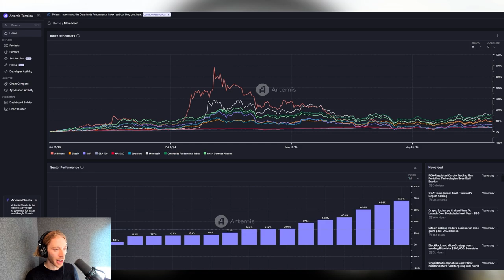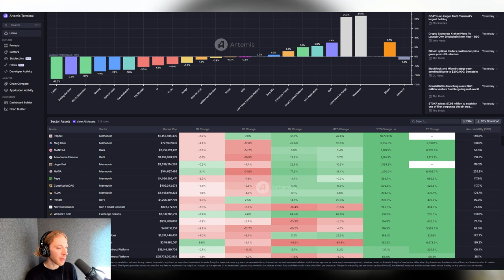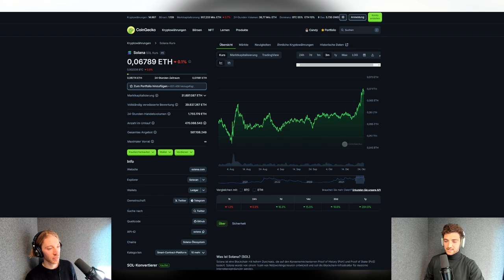Solana überholt Ethereum, Michael Saylor teilt aus und Kraken launcht Blockchain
Die großen Player entwickeln auf Ethereum – zuletzt: Kraken. Dennoch zieht Solana (SOL), Ethereums größter Konkurrent, in Sachen Kursperformance seit gut zwei Jahren an Ether vorbei.

Die Traditionskryptobörse Kraken legt Pläne für den Launch einer eigenen Blockchain vor. “Ink” soll das auf Ethereum beruhende Projekt heißen.

Mit seinen Aussagen über die Selbstverwahrung von Bitcoin erzürnt Michael Saylor die Bitcoin Community. Dabei hat er einen Punkt. Der Siegeszug von BlackRock und Co. schützt Bitcoin tatsächlich vor staatlichen Angriffen.